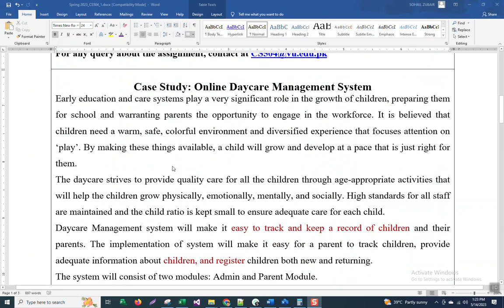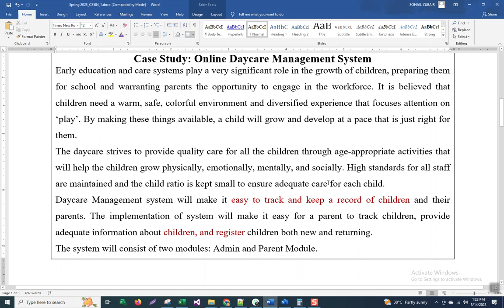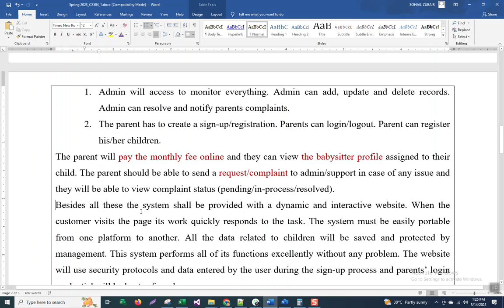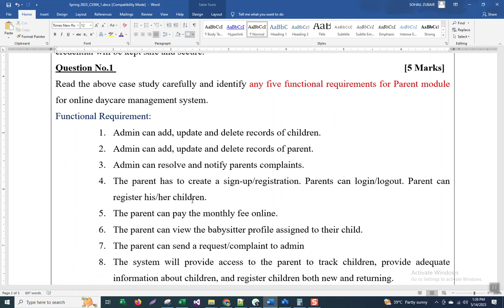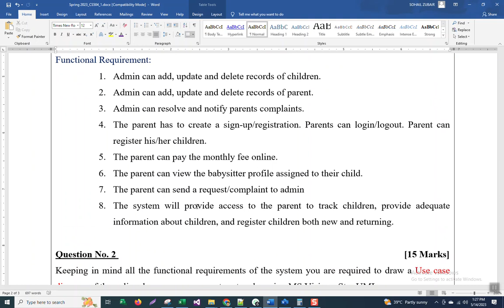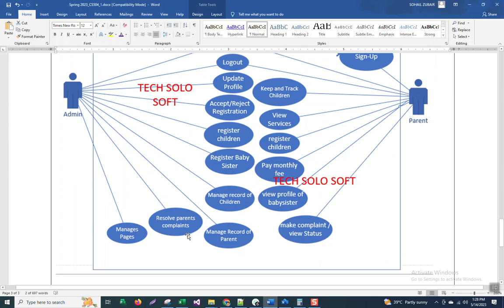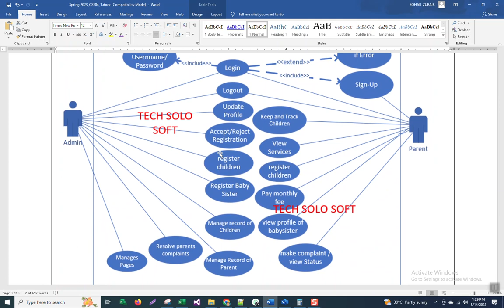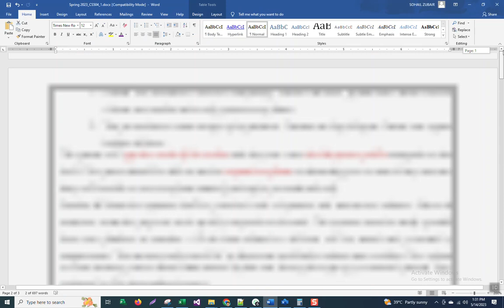CS504 Assignment 1 Solution Spring 2023 || CS504 Assignment No. 01 Solution Spring 2023 by Sohail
Tech Solo Soft. CS504 Assignment 1 Solution Spring 2023 by Tech Solo Soft. In this Video Explain the solution of CS504 Software Engineering-1 (CS504) assignment 01 Spring 2023. CS504 assignment 01 complete solution Spring 2023. CS504 assignment solution 23, CS504 Assignment No. 01 solution Spring 2023, CS504 assignment 1 solution file, CS504 assignment 1 solution pdf, CS504 assignment 1 solution file download link, CS504 assignment solution,
PAID ASSIGNMENT GROUP
Join WhatsApp Group If and Only If you required Paid Basis Assignment Quiz GDB and Final Year Project.

* All CS Subjects

CS 504 Assignment solotion 2023,CS 504 Assignment 01 solotion 2023, CS504 Assignment No. 01 Solution Spring 2023, CS504 Assignment 1 solution 2023,
CS504 Assignment 1 Solution Spring 2023 by Tech Solo Soft, CS504 Software Engineering-1 assignment 01 Spring 2023. CS504 assignment 01 complete solution Spring 2023. CS504 assignment solution 23, CS504 Assignment No. 01 solution Spring 2023, CS504 assignment 1 solution file, CS504 assignment 1 solution pdf, CS504 assignment 1 solution file download link, CS504 assignment solution,